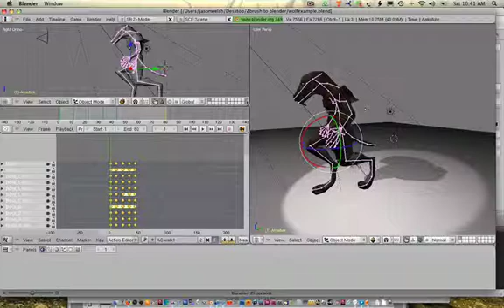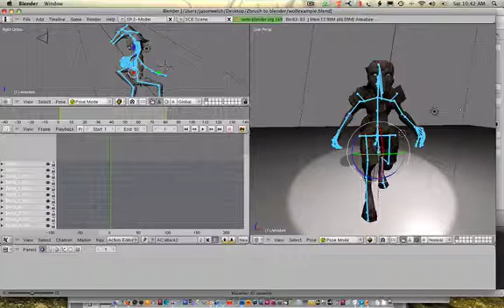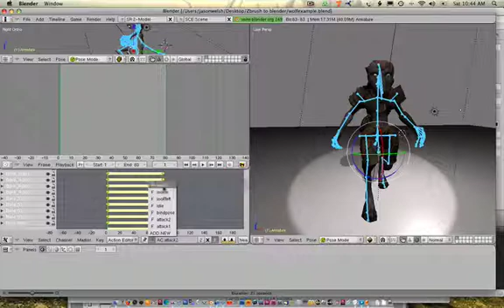0414 Blender (adding actions)